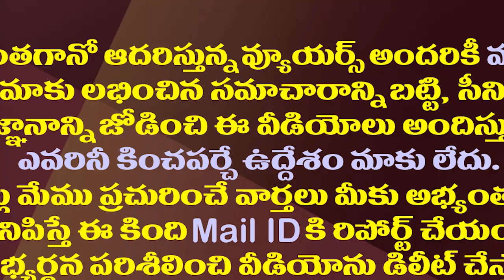జగన్ చెంతకు ఐఎఎస్ ల క్యూ..వైసీపీలోకి సీనియర్ ఐఎఎస్| IAS Officer Karikal Valaven Likely To Join YSRCP